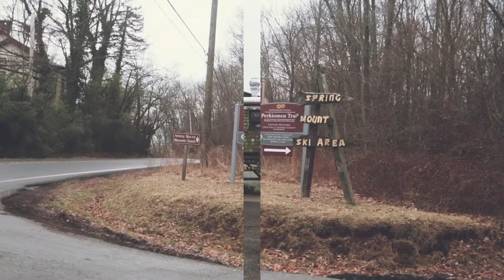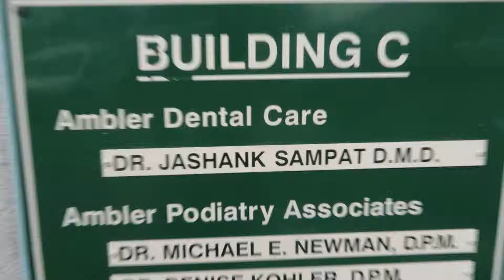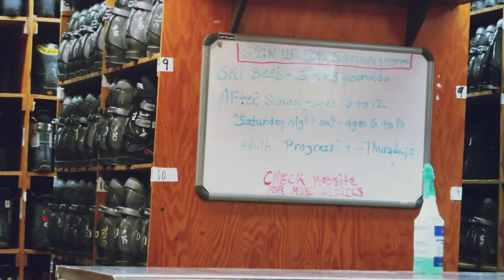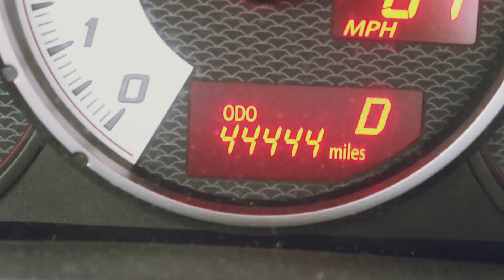MONTH OF SKI LESSONS | VLOG38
► SOCIAL MEDIA!